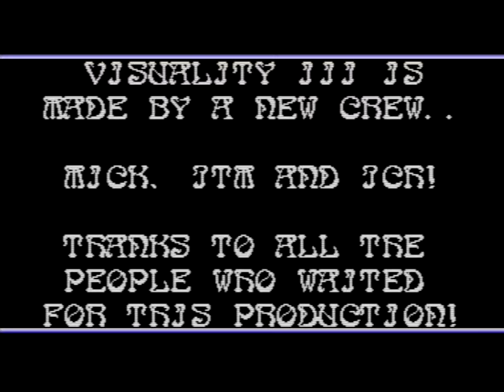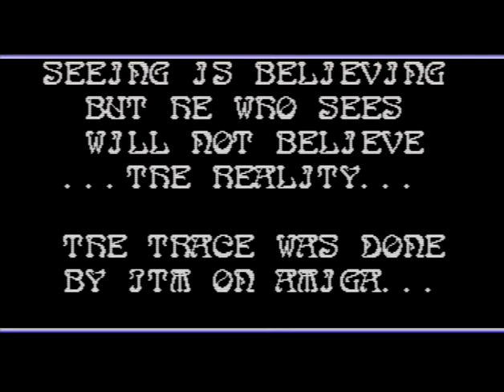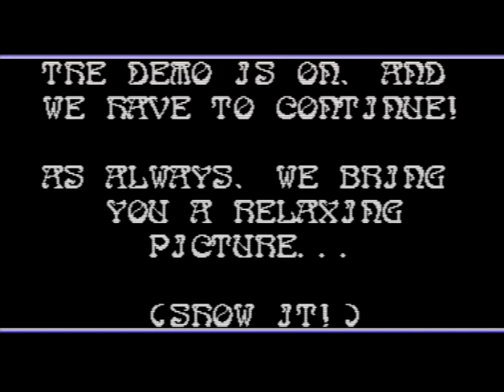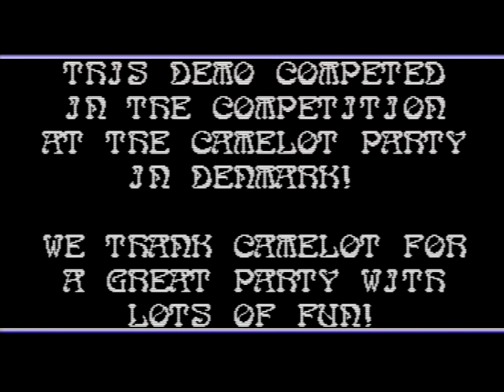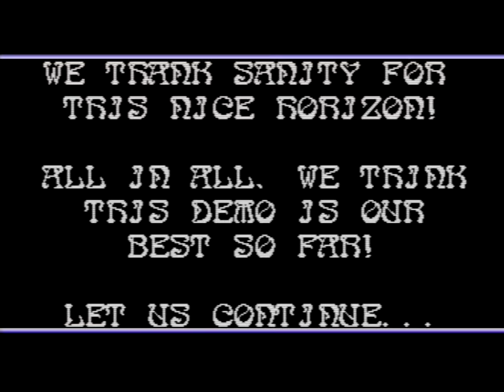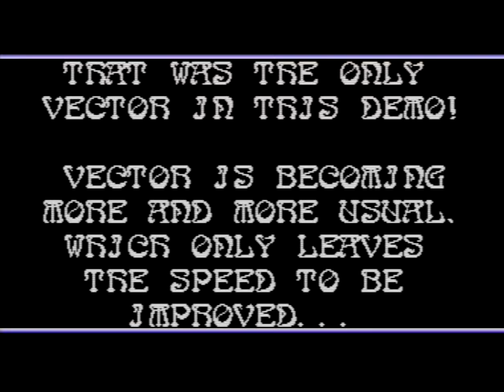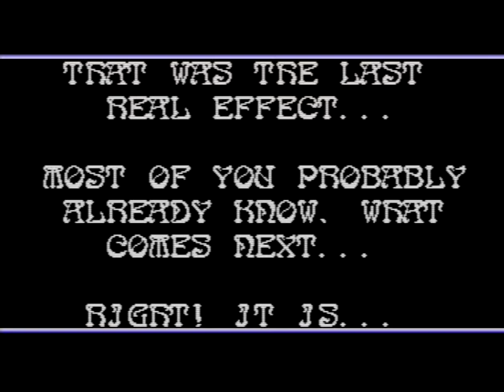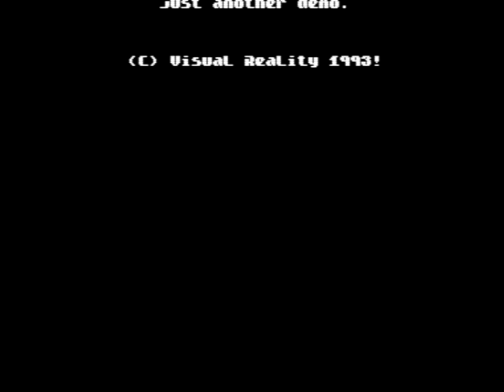C64 Demo: Visuality 3 by Visual Reality 1993